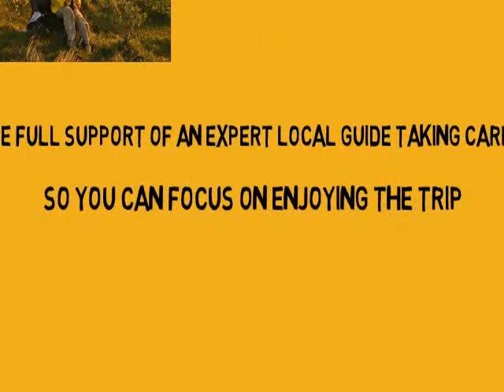Panama Tours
We Provide full support of an expert local guide taking care of all the details so you can focus on enjoying the trip and making the most out of your visit. . For More Details.